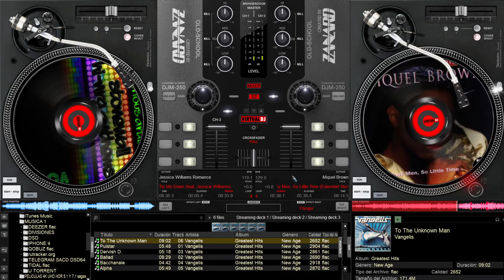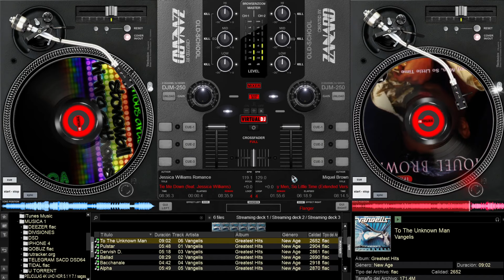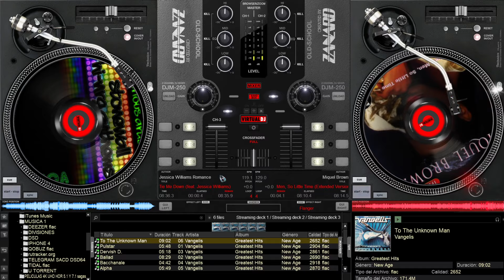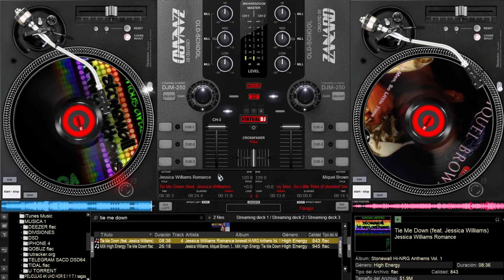MIX HIGH ENERGY Searchin flac mga subtitles sa talago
mga subtitles sa talago

0:01 Searchin - Hazell Dean
10:04 So Many Man, So Little Time - Miquel Brown
18:16 Tie Me Down - Jessica Williams

FOR PROMOTIONAL USED ONLY